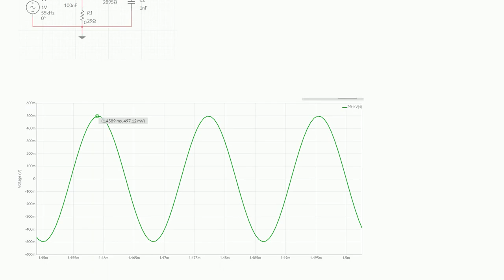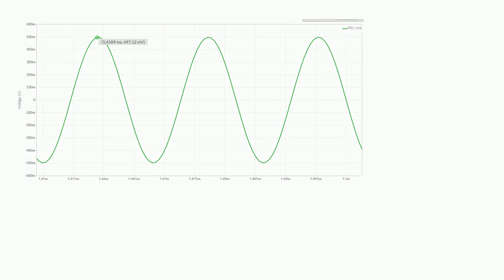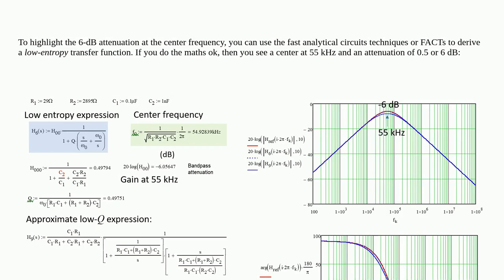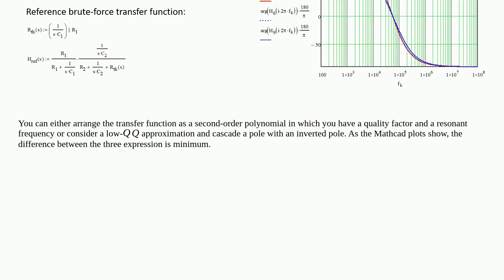Electronics: Why is my band pass filter giving a gain of 0.5 in the -3 dB gain region?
Why is my band pass filter giving a gain of 0.5 in the -3 dB gain region?

A special thanks goes out to the community

  passive-filter filter band-pass